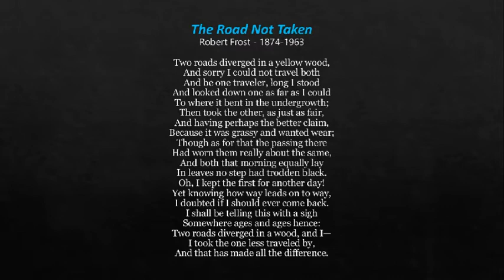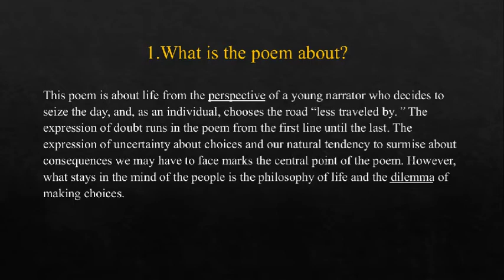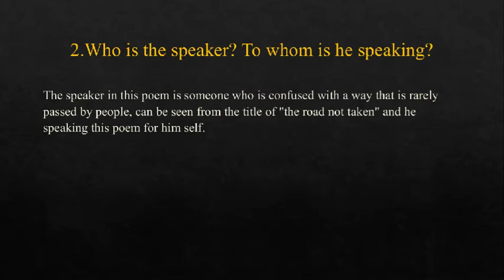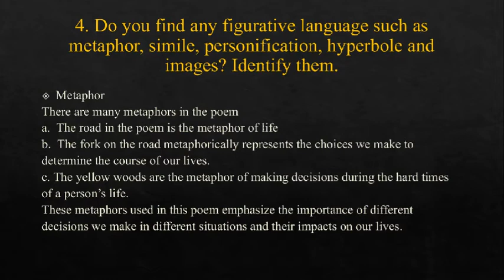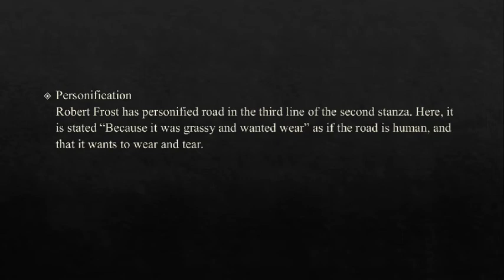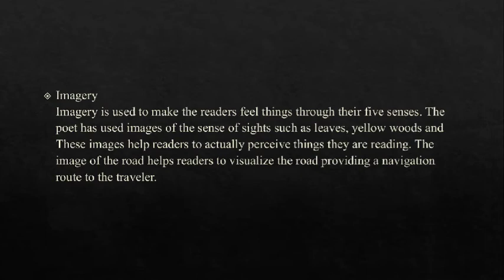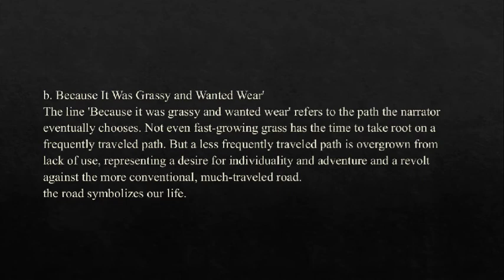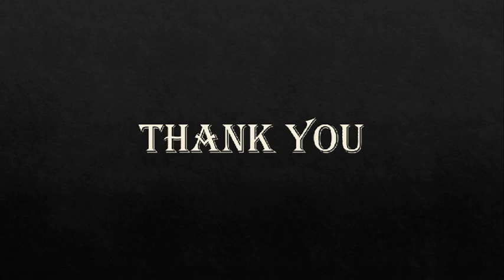The Road Not Taken Poem Analysis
-Group 5